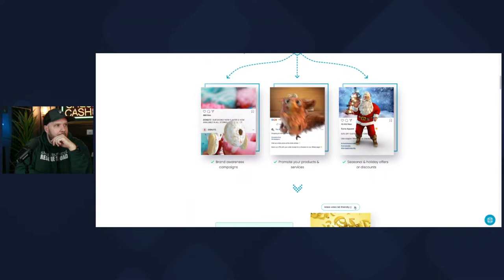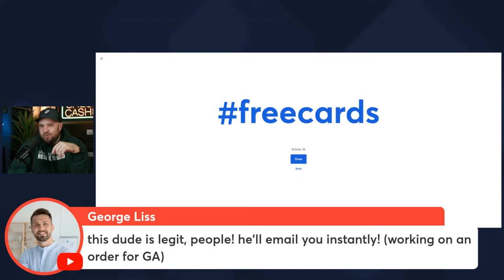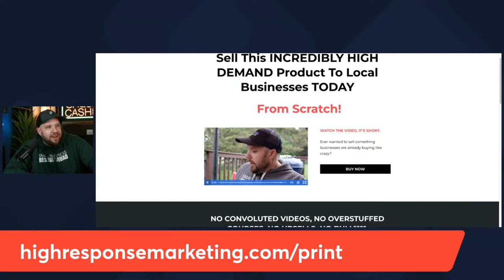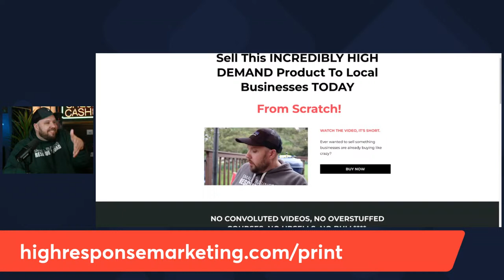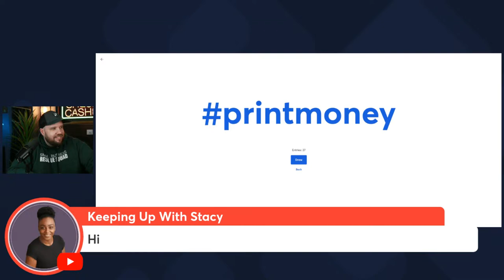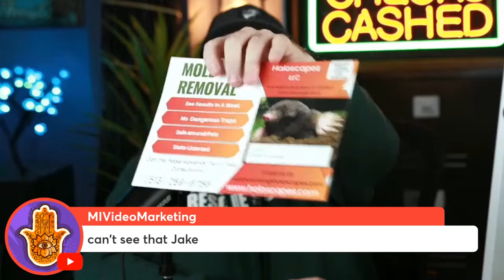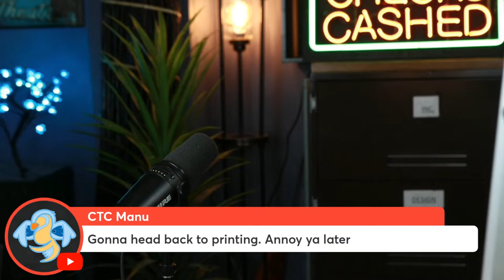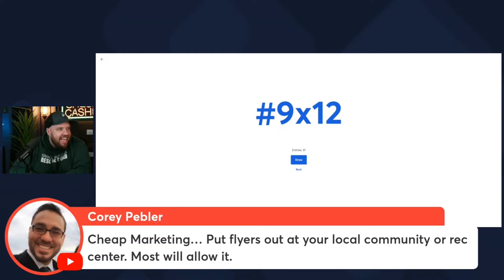The Cheapest Ways to Advertise Small Businesses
today we'll talk about how to advertise on the CHEAP for any small business